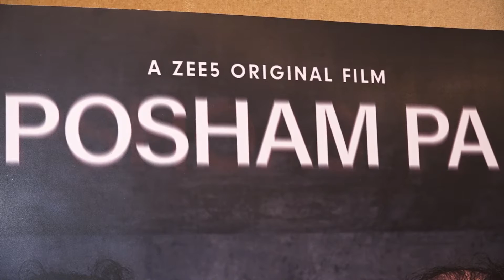Posham Pa Zee 5 HORROR Web Series Press Conference | Mahie Gill, Sayani Gupta & Ragini Khanna